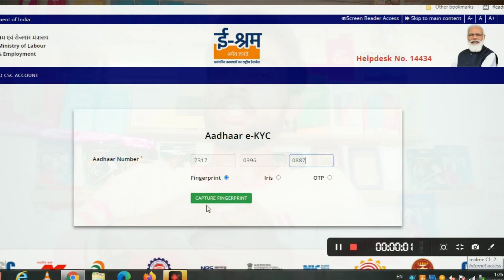E Shram Card New Problem Please Wait 😡| E Shram Fingers Please Wait | 🛑Live Problem Solve |CSC VLE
e shram finger print problem please wait problem solve e shram card new update today
csc news today dinesh talks,csc new update
vle society new update,csc

इस Video पर आपको Solution अवश्य ही मिला होगा.